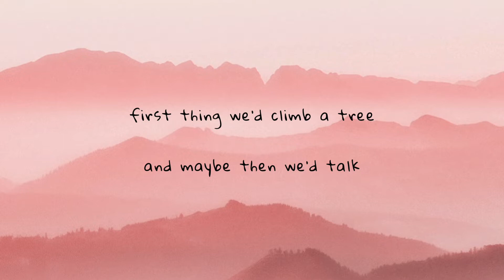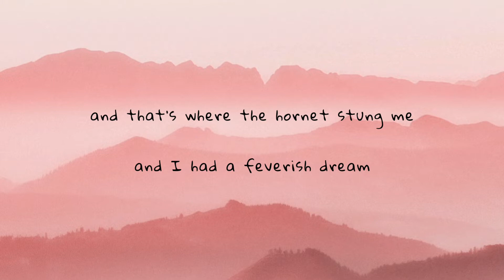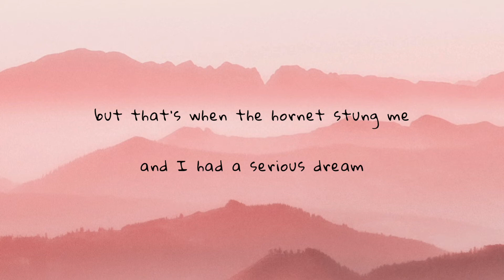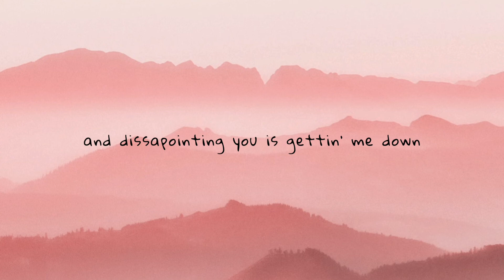the tragically hip - ahead by a century (lyrics)